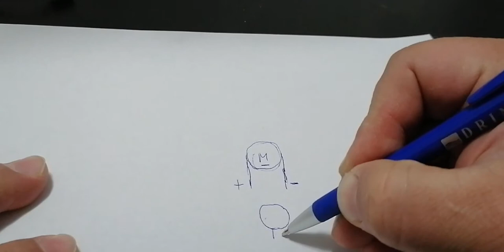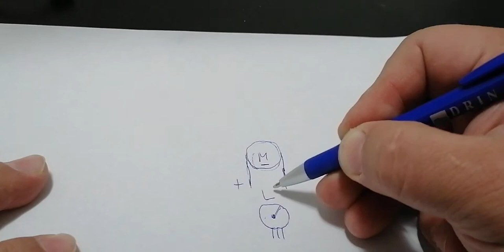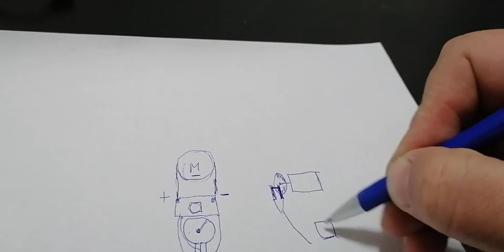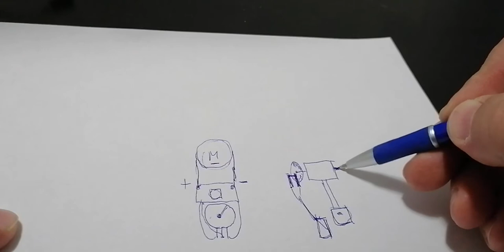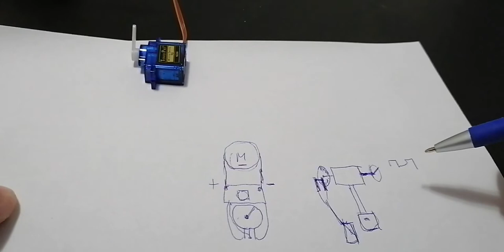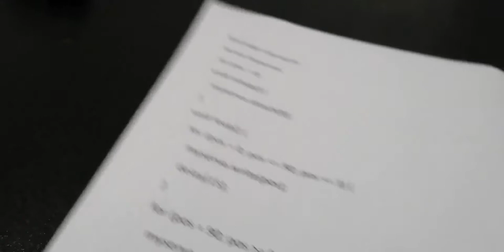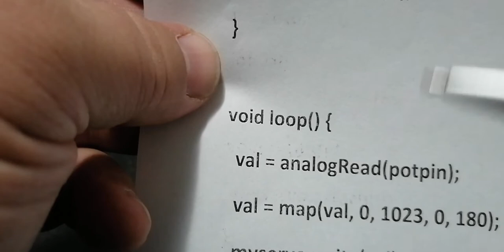Servo Motori osnove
Servo motori i neke osnovne stvari o njima.